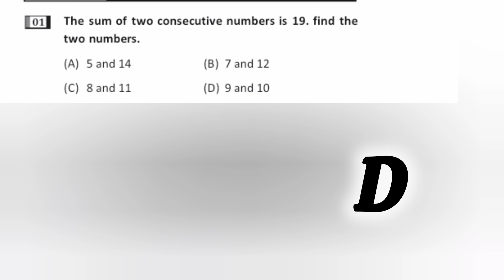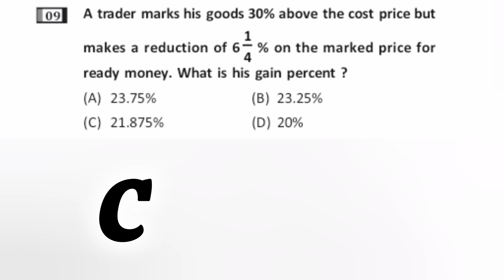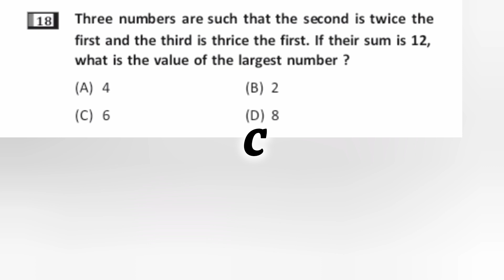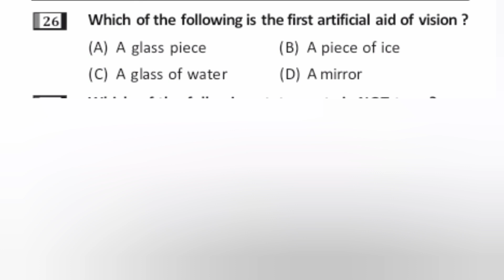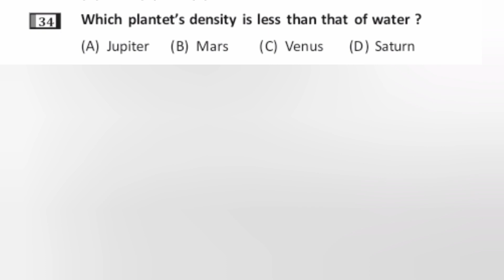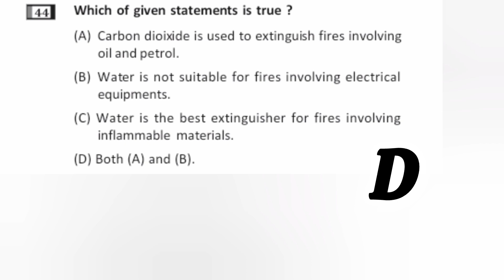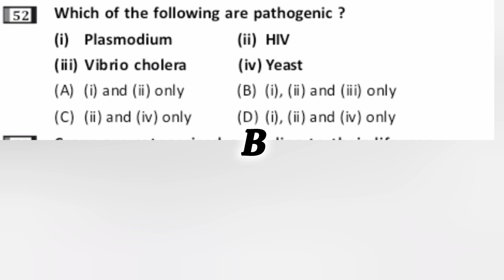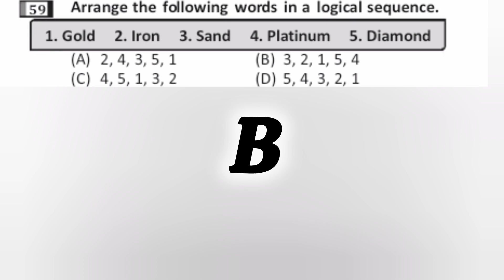Indian School Talent Search exam- 2024#class8th sample paper2024 &olympiad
Indian talent search examination 2024 class 8
sample paper of   rashtriy Pratibha Khoj Pariksha class 8
rashtriy Pratibha Khoj Pariksha class 8 question paper

how to prepare science olympiad class 8